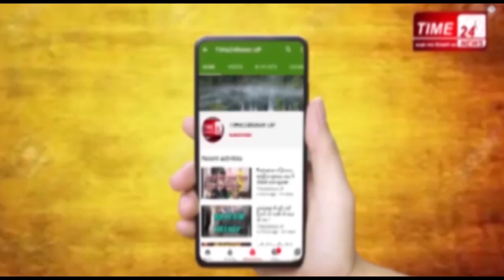CAA का विरोध करने वालों पर BJP नहीं बल्कि विपक्ष करा रहा है FIR?